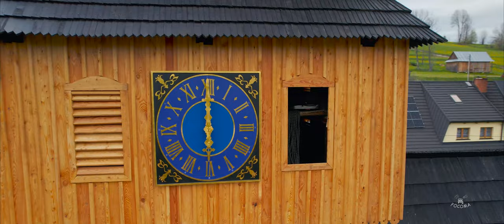Montaż zegara na wieży kościelnej w Brzegach